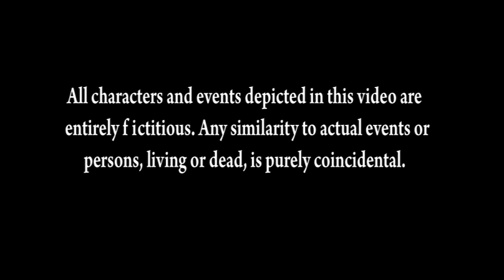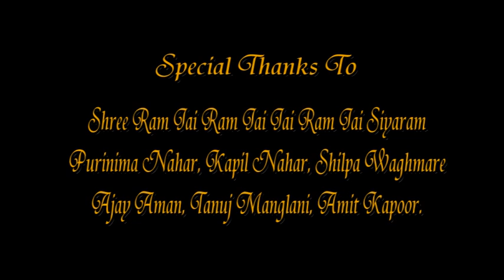Zindagi....by tapanvnahar | Tapan V. Nahar | VS Entertainments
V.S. Entertainments presents
Zindagi.
Singers-Tapan V. Nahar and Priyanshi
Composition,Lyrics-Tapan V. Nahar
Actors-Vinay Modi,Neha Jain
Assistant Director-Rajendra kumar Sain
Editor-Ganesh Chaudhary
Producer-Vijay Sayar Nahar
Video Director-Tapan V. Nahar